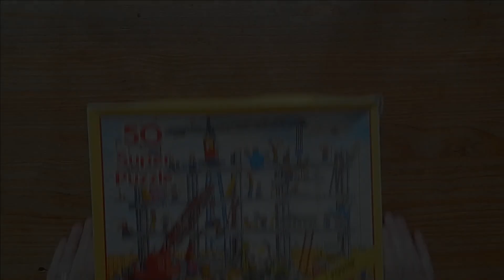sesame street jigsaw puzzle 50 piece time lapse